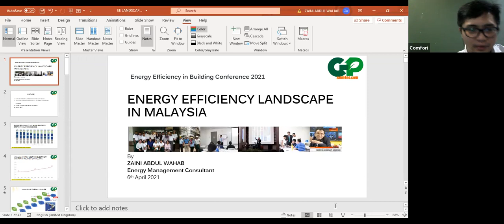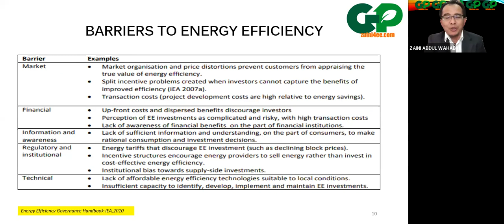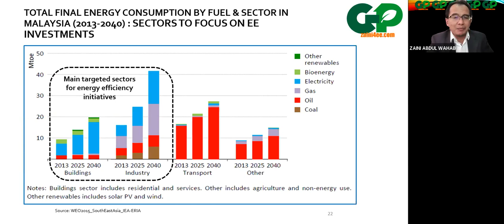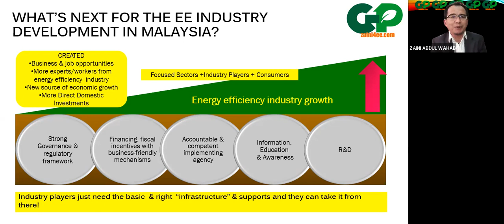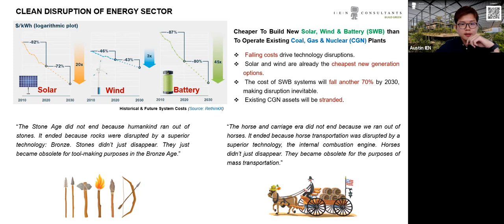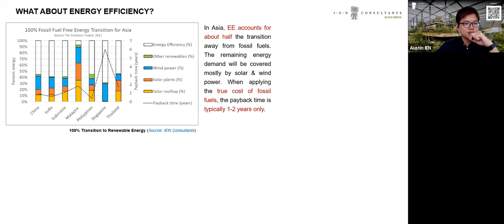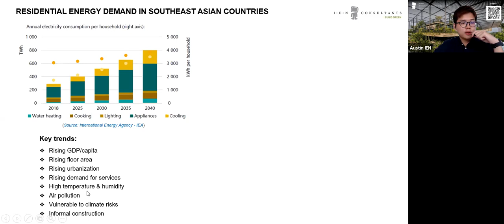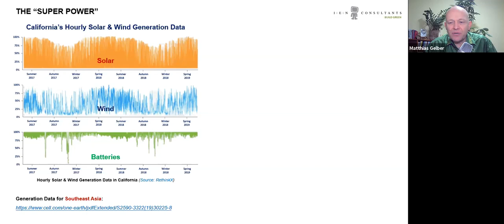ENERGY EFFICIENCY IN BUILDING CONFERENCE 2021:Energy Efficiency Landscape in Malaysia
6-7 April 2021
Organizer : Comfori Sdn Bhd
My presentation title : Energy Efficiency Landscape in Malaysia